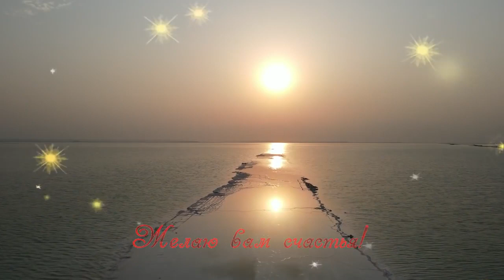Как не разрушить семью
В этом видео Олег Геннадьевич Торсунов рассказывает как сохранить семью.

Вы можете поддержать команду посильным взносом , которая ведет Ютуб канал Счастье рядом❤️👇

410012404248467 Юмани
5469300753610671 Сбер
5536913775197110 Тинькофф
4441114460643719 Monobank